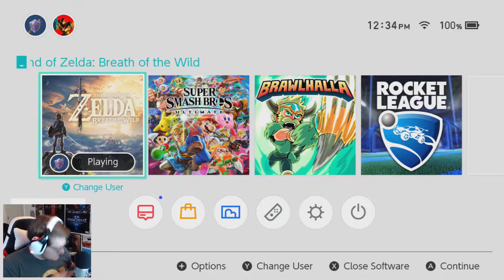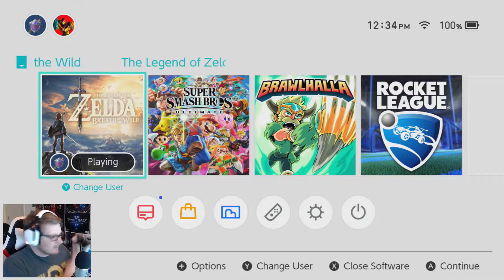014 - "My Hardest Foes Yet" - Blind Playthrough - Zelda: BotW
READ PLS  - PLEASE remember that this is a completely BLIND playthrough, and I play it as I desire to. All reactions/decisions are purely based on something I expect/desire-to-happen.

FAQ:
I record using OBS Studio.
I livestream using OBS Studio.
I edit videos with Sony Vegas Pro.
I play Brawlhalla on a Xbox One controller.
My music is from MonsterCat; I'm licensed with them.

PC Specs:
16.0 GB RAM
64 bit Win 10

Streaming PC Specs:
16.0 GB RAM
64 bit Win 10